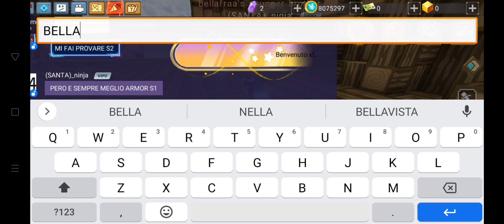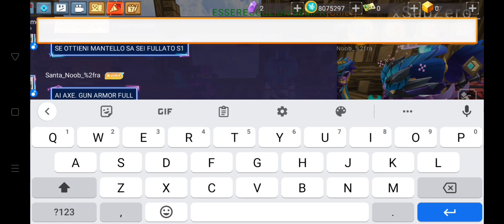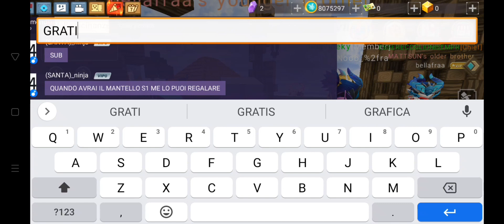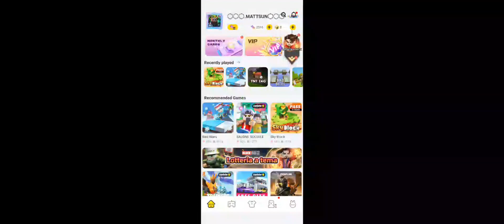giochiamo a Sky block per 30 minuti 30 inscritti speciale